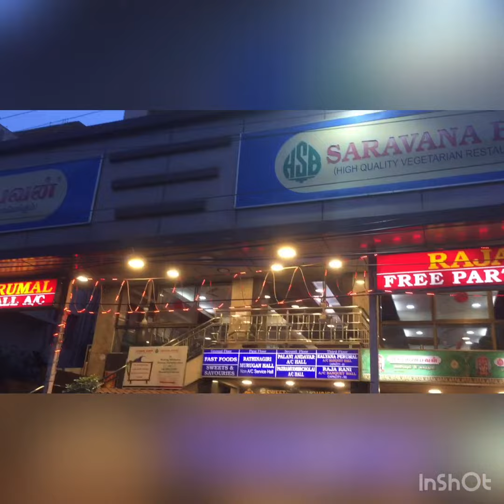Must try Saravana Bhavan breakfast and filter coffee ☕️